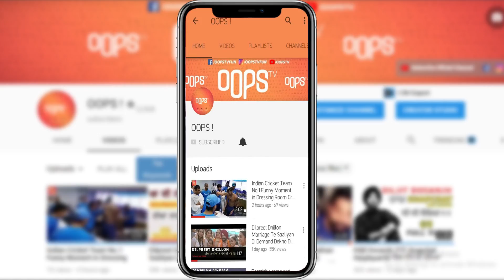DILJIT DOSANJH Bhaaji Nu USA Vich Eh Ki Mill Gaya Latest Video Oops Tv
DILJITDOSANJH Bhaaji Nu USA Vich Eh Ki Mill Gaya Latest Video